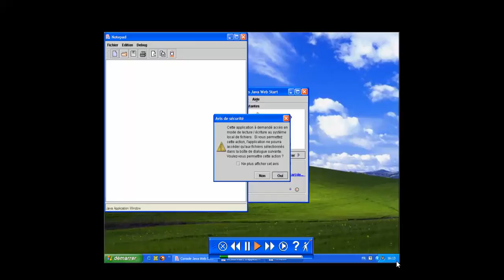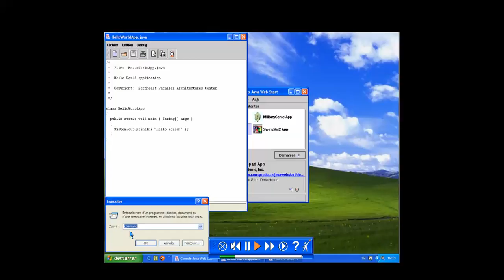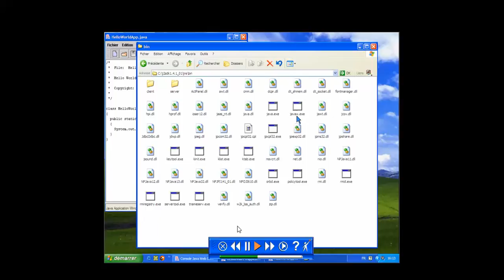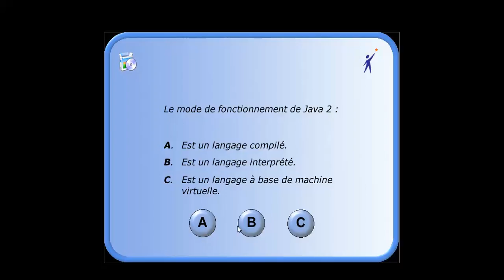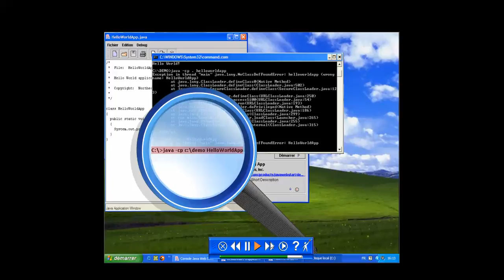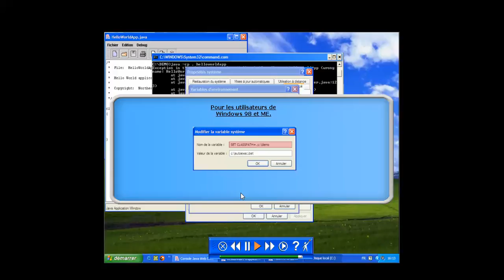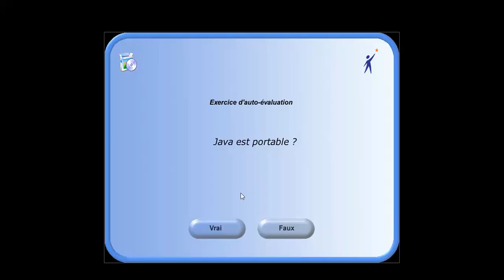compilation et excecution d'un programe java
apprendre la programmation avec le language repute java